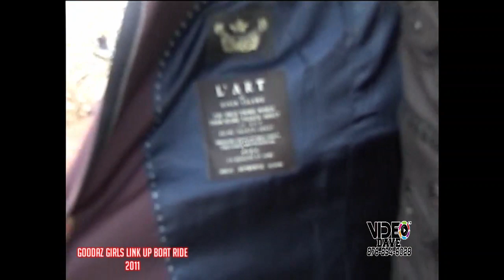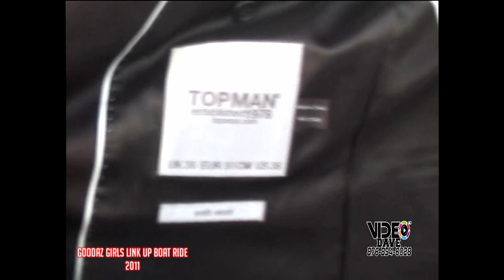GOODAZ GIRLS LINK UP 2011 CLIP 3